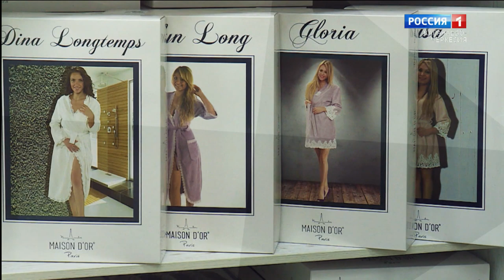Вести Карачаево-Черкесия 25.05.2020